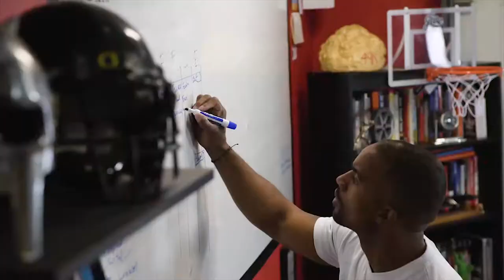The Marketing Lot Episode 1 - How to Create Shareable Content. Featuring Anthony Trucks